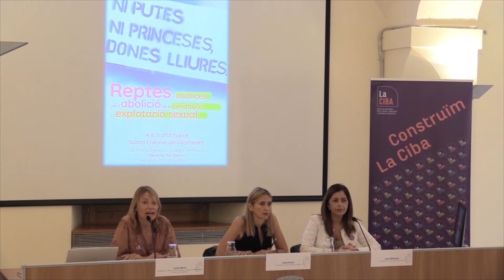Jornadas "Ni putas ni princesas" 2. Inauguración de las Jornadas, Lluïsa Moret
Inauguración de las Jornadas "Ni putas ni princesas, mujeres libres. Retos y alianzas para la abolición de la prostitución y la explotación sexual", conducida por Núria Parlon, alcaldesa de Santa Coloma de Gramenet, Llüisa Moret, presidenta del Área de Cohesión Social, Ciudadanía y Bienestar de la Diputación de Barcelona, y Laura Martínez, presidenta del Institut Català de les Dones. Santa Coloma de Gramenet, 4 de octubre de 2019.